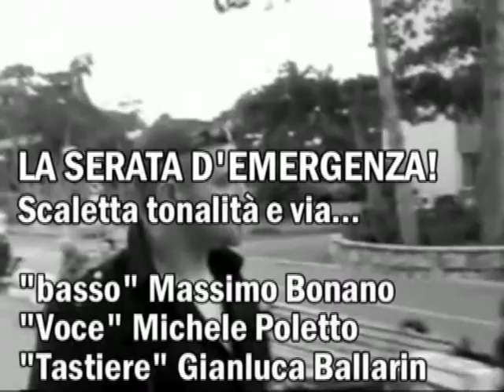Un gruppo nato VIA MAIL x un'unica data al mondo "The DankAltaPlaya"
-- Un gruppo nato VIA MAIL per un'unica data! --
Grazie ai miei amici musicisti per la cosiddetta EMERGENZA!
Massimo Bonano, Gianluca Ballarin, Michele Poletto e Andrea Fontana.
Il gruppo non ha nome, ma per chi vuole identificarlo lo può chiamare "THE DankAltaPlaya"

La seconda data a richiesta... ovviamente non chiamate con troppo anticipo!